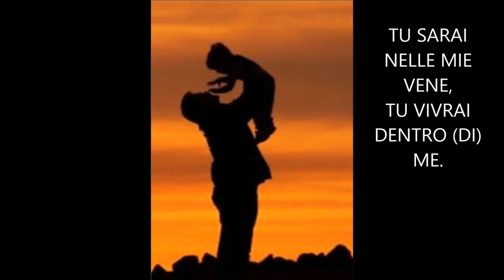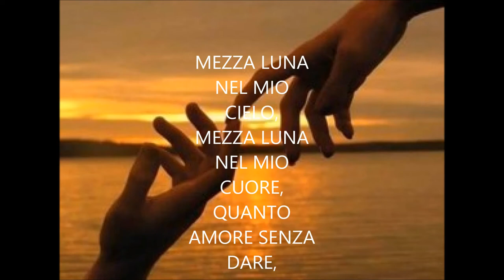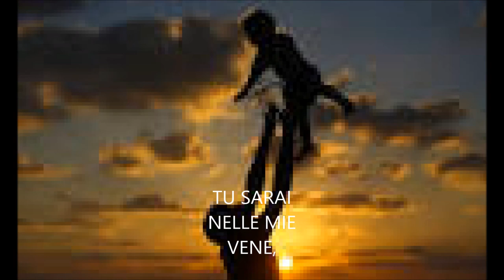UNA CANZONE (a mio padre) Parole e musica di Florindo Croce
UNA CANZONE (Mezza Luna)
(a mio padre)

...ED ORA, CHE TU SEI UNA CANZONE,
IO TI CANTERO’ E SARAI CON ME;
DOVUNQUE IO ANDRO’, MI SARAI VICINO
E NON MI LASCERAI, PER SEMPRE, MAI.

...E SARA’ COME ERA PRIMA,
TU ED IO ANCORA INSIEME;
TU SARAI NELLE MIE VENE,
TU VIVRAI DENTRO (DI) ME.

...ED ORA, CHE TU SEI, SEI UN’EMOZIONE,
DI TE MI NUTRIRO’, IO TI RESPIRERO’;
QUESTA VITA CHE ORA E’ MIA, LA VIVRO’ DA SOLO;
MA NON TI DELUDERO’; IO LONTANO VOLERO’;

...E SARAI LA MIA CANZONE,
CHE CON ME IO PORTERO’;
TU SARAI UNA SENZAZIONE,
CHE TERRO’ CHIUSA QUI DENTRO (DI) ME.

MEZZA LUNA NEL MIO CIELO,
MEZZA LUNA NEL MIO CUORE,
QUANTO AMORE SENZA DARE,
QUANTI SGUARDI DA CAPIRE.

...ED ORA CHE TU SEI L’IMMENSO CIELO,
IO TI VOLERO’, IO TI ATTRAVERSERO’;
CHISSA’ ORA DOVE SEI TU INFINITO?
IO TI RITROVERO’, IO TI CONSOLERO’.

Brano arrangiato dal maestro Vincenzo Di Carlo.